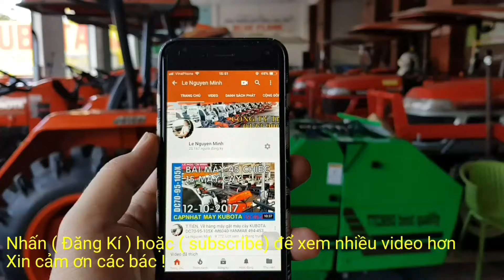Máy cày L5018 thái 80% về Nghệ An | máy cày máy xới Kubota L5018 0839 000100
Bán máy DC 70 , DC 105X , DC 95GM Kubota || Bán máy gặt đập liên hợp Kubota Thái lan đả qua sử dụng